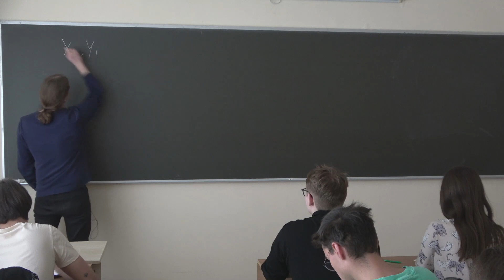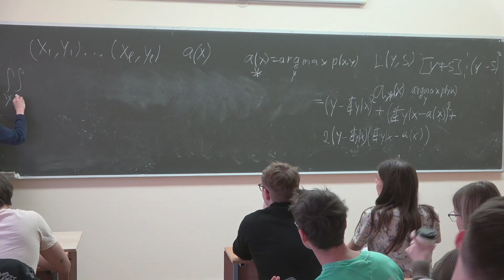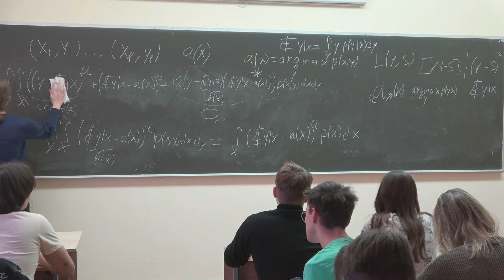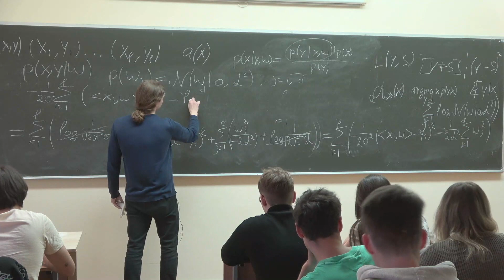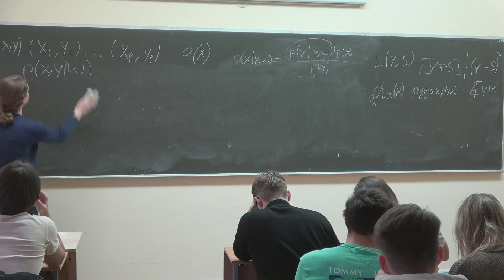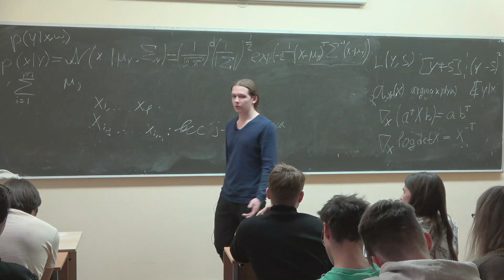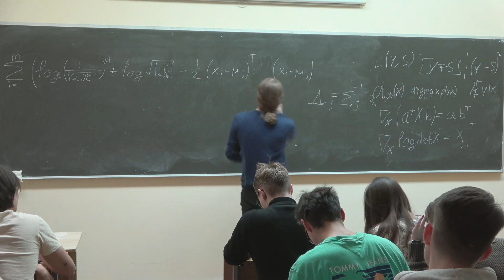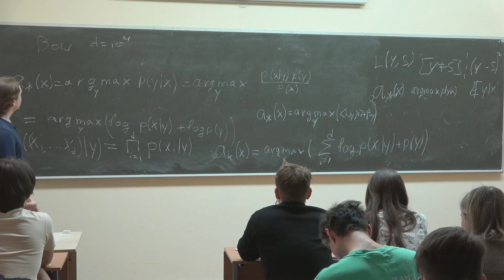Кафедра ММП ВМК | Лекция 16 по математическим методам распознавания образов, 2023 | ВМК МГУ